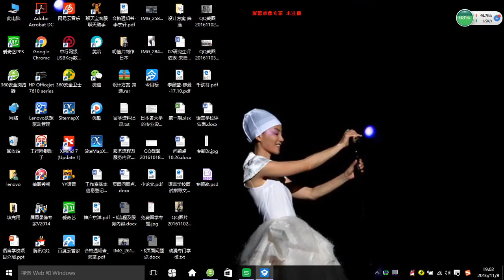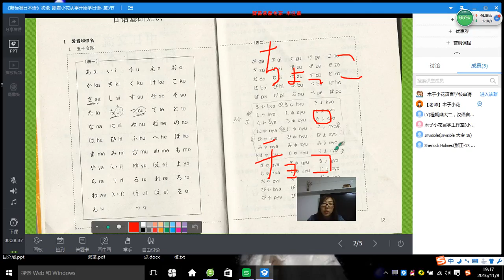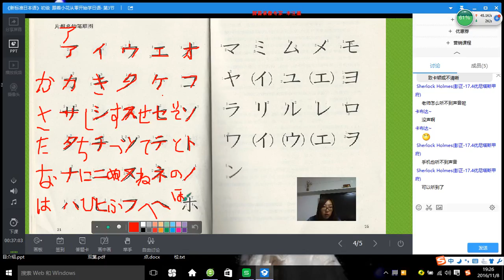木子小花-标准日本语五十音图（3）片假名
木子小花留学工作室小花课堂日语系列第三讲，五十音图 片假名（1）